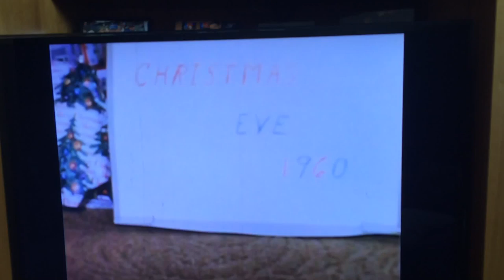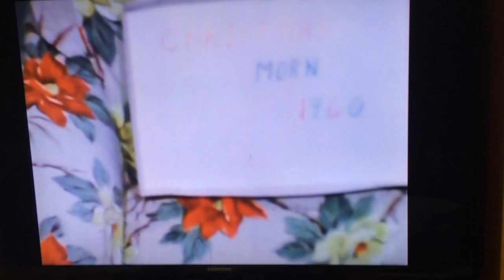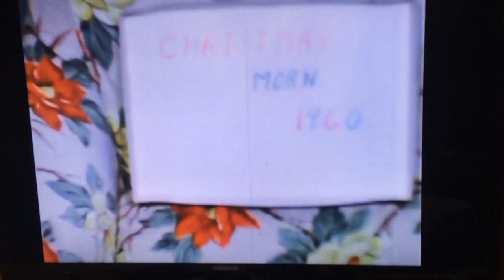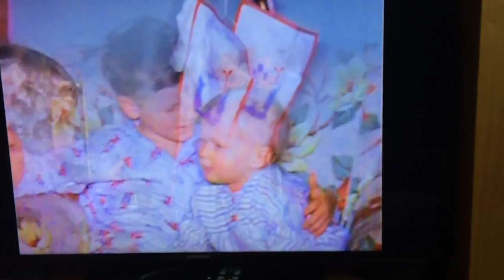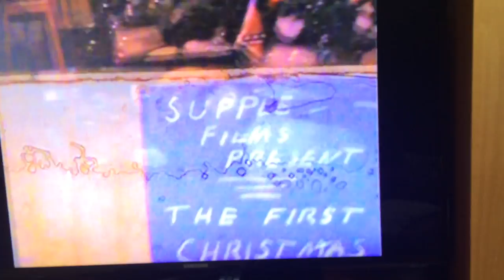Christmas 1960, 1961 Charlie & Rita Supple Family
Great old home movies of Christmas 1960 and 1961 at the Supple house - 9926 So. Throop, Chicago.